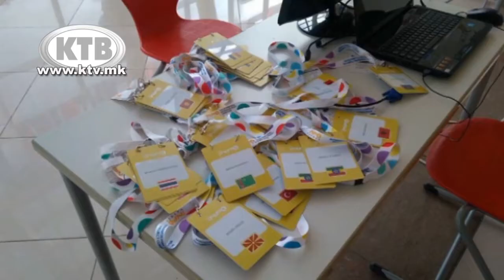Бронзен медал за Стефан Тодоров на олимпијадата „Инфоматрикс“ во Букурешт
ПРИЛОГ ОД ВЕСТИТЕ НА КТВ
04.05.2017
подготви: Милица Младенова